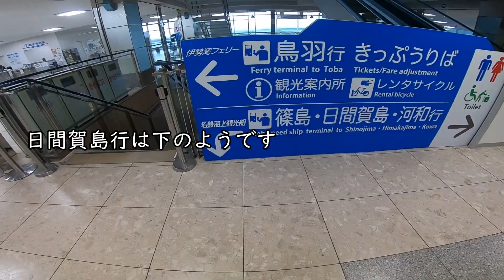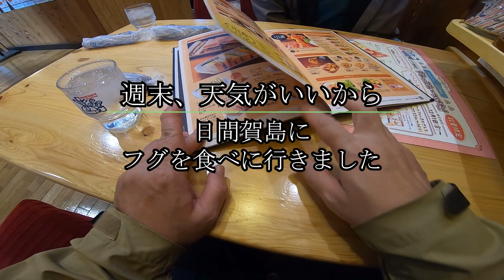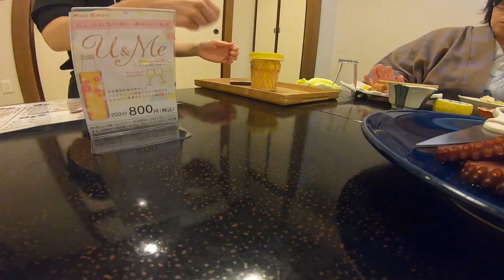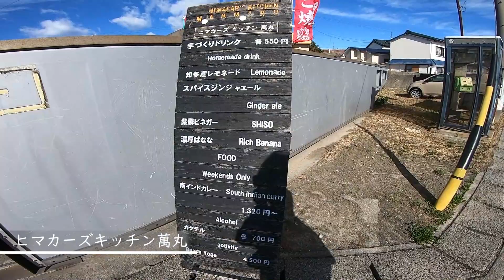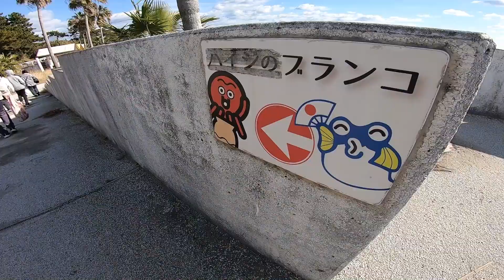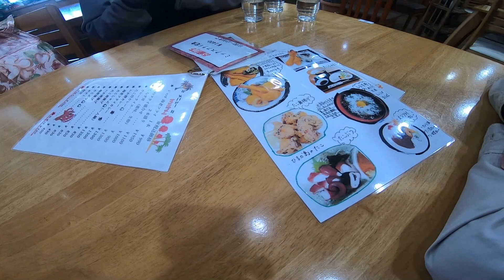【小さな旅】日間賀島にフグを食べに行く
日間賀島にフグを食べに行きました
人生初フグです
のっけからトラブルに見舞われましたが、いい旅でした